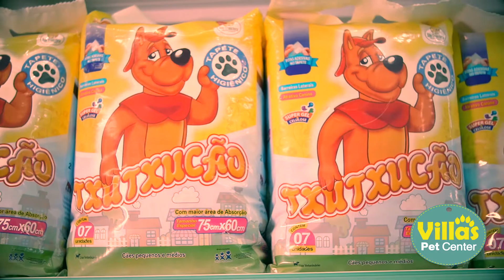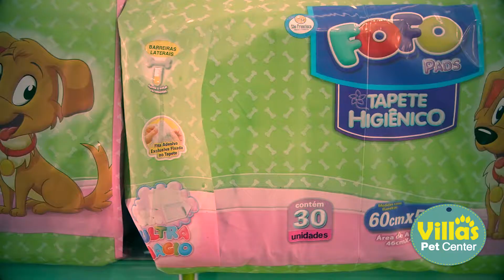Teaser comercial Villas Pet Center - Itu/SP